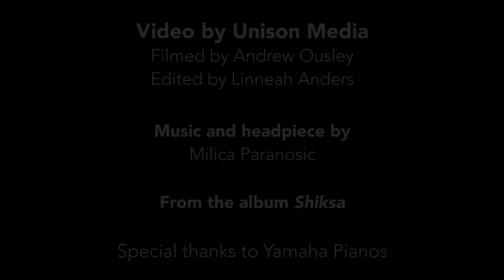Live from the Crypt Sessions in Harlem: Čoček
Live at the Crypt in Harlem, NYC, Lara St. John and Matt Herskowitz do a mad version of a Macedonian circle dance (Čoček) set by Milica Paranosic.